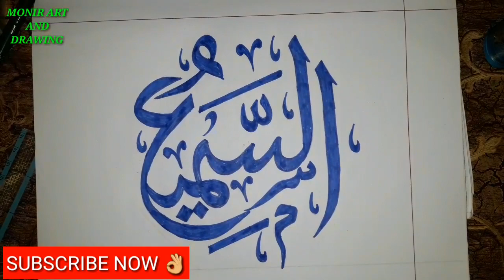how to draw name of Allah As samiكيف تكتب بخط العربي باسم الله calligraphy Arabic hand writing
how to draw name of Allah As samiكيف تكتب بخط العربي باسم الله
calligraphy Arabic hand writing

اسم الله
خط العربي